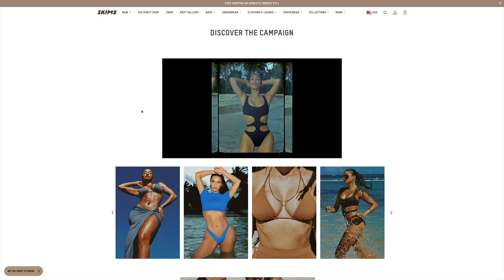SKIMS SWIM Review and Try On Haul... Let's Talk About It! | 水着を着てみてください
In this Skims Swim review and try on haul, I'm spilling the tea! Better than Kylie Swim? For exclusive content 👉🏾🔗

水着を着てみてください | примерить купальник | Badeanzug anprobieren |
Black girl swimsuit try on haul, slim thick fit body type. | Prueba de traje de baño | Essai de maillot de bain

SKIMS SWIM T-SHIRT

SKIMS SWIM MID WAIST SHORT - ONYX

SKIMS SWIM SLEEVELESS ONE PIECE - COCOA

SKIMS SWIM CYCLE SUIT - COBALT

I'm just a girl with big dreams, conspiring a master plan to take over the Universe. Don't believe me.. just watch.

Oh, before I forget...

I strive to inspire and empower you to become the best version of yourself and lead an extraordinary life (nothing else will do).

🔥 MORE LIFESTYLE CONTENT FROM ME:

9 Ways To Invest In Yourself As A High-Value Woman

If you’re interested in more lifestyle content like this be sure to check out my blog at

I'm also kinda obsessed with sharing everything I know about passive income, making money online, growing a blog from scratch, small business and entrepreneurship. Learn more about that here...

🎙Rhode Mic

🎙Blue Yeti Blackout Desk Mic